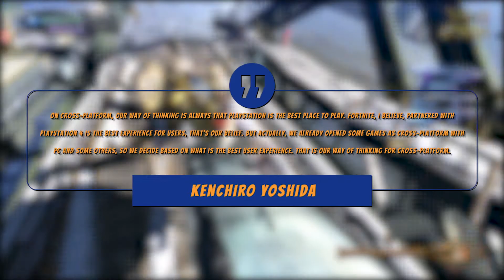Playstation Is The Best Place To Play and Black Ops 4 Blackout Mode Map Revealed|TWIG Bonus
Playstation Is The Best Place To Play and Black Ops 4 Blackout Mode Map Revealed|This Week In Gaming

Sony Cross Play
The CEO of Sony Kenchiro Yoshida believes that the Playstation is the best place to play and that is why there will be no cross play.

Call of Duty Blackout Map
The upcoming battle royale mode for Call of Duty Black Ops 4 Blackout has had its map reveal.The map will include 13 locations and you will be able to traverse it on the ground, in the air, or in the water.  Zombies will also be featured on the map in the game mode.

E-Sports and the Olympics
Thomas Bach the ICC president has commented on e-sports and them coming into the Olympics.

THQ Acquires Kingdoms of Amalur
THQ continues to buy IP’s and they have now bought up the Kingdom of Amalur franchise from 38 studios. They purchased Koch media back in February which includes titles such as TimeSplitters, Saints Row, and Metro.